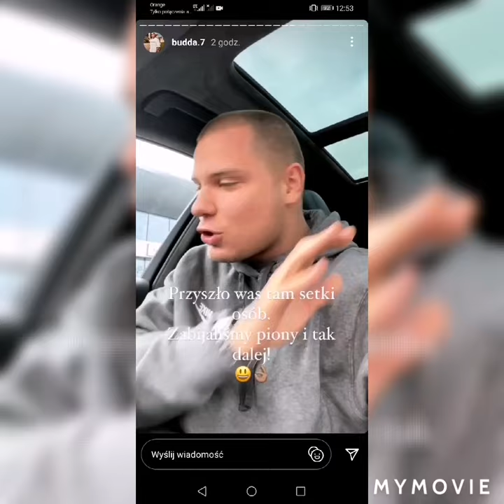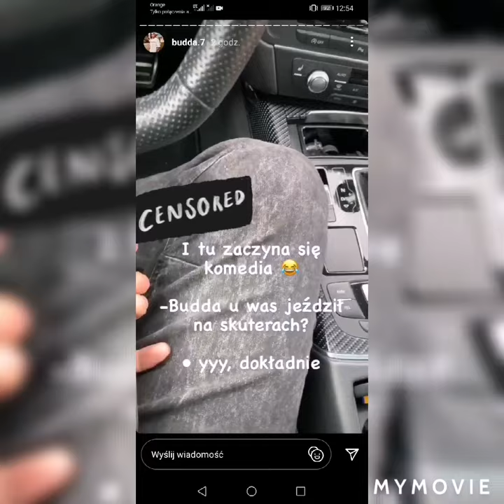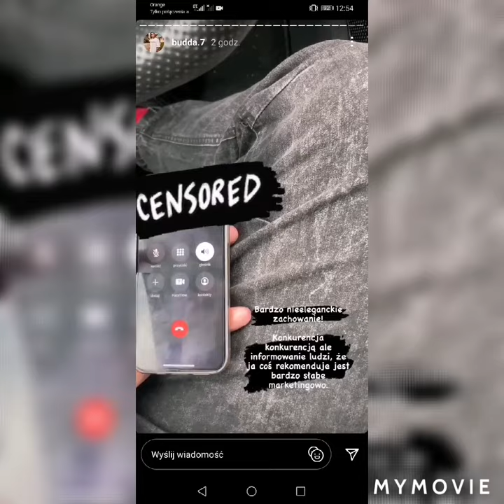Budda o firmie która oszukuje w Zakopanem.